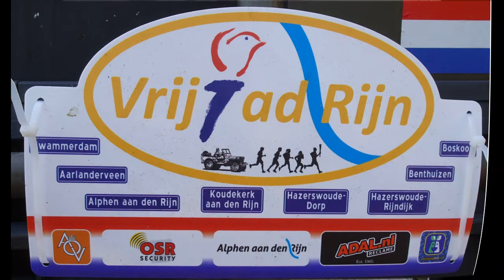Bevrijdingsrit Vrij aan de Rijn door de gemeente Alphen aan den Rijn 2022